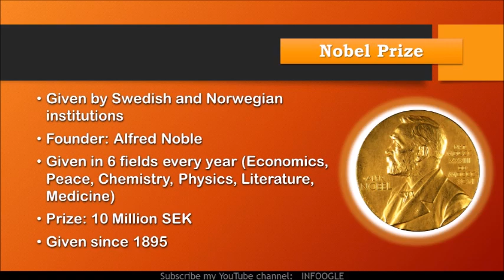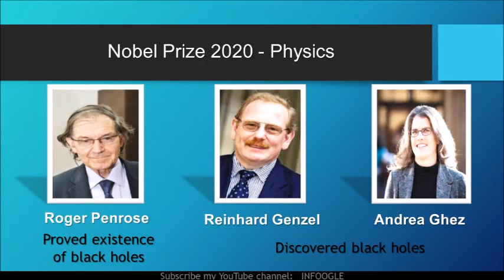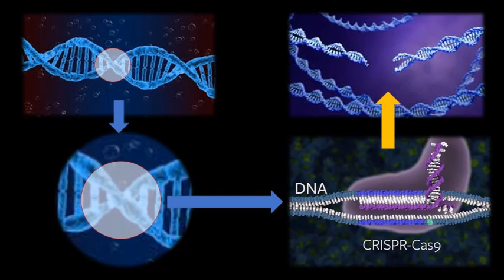Nobel Prize 2020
Nobel Prize 2020 in Physics and Chemistry